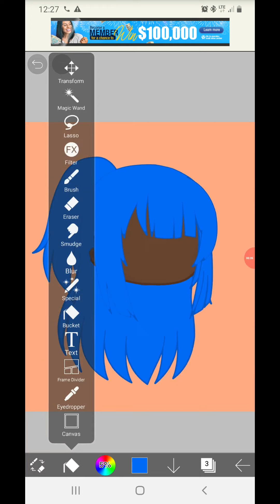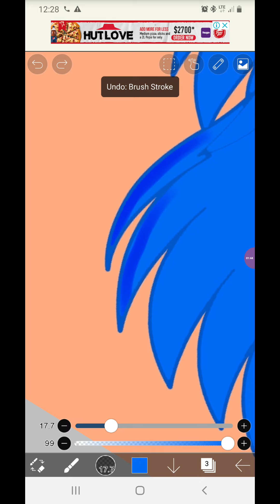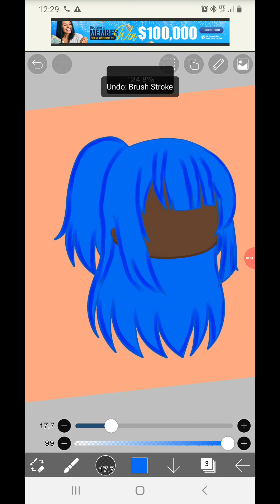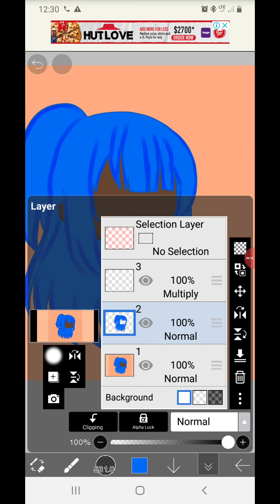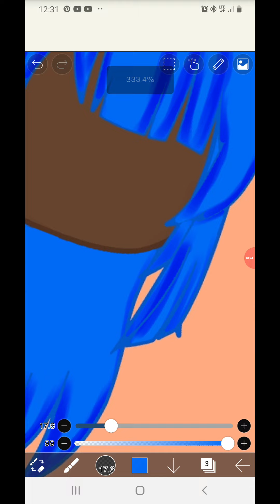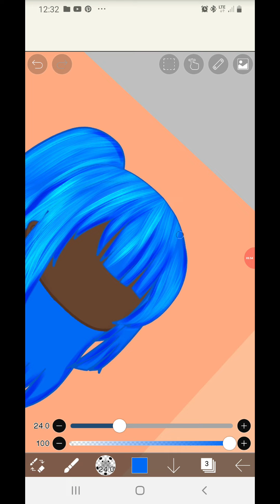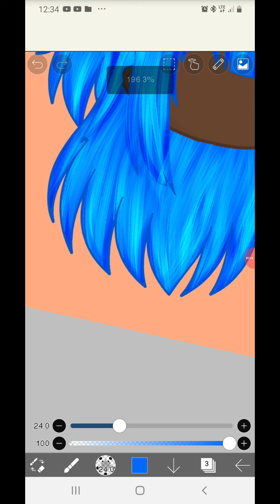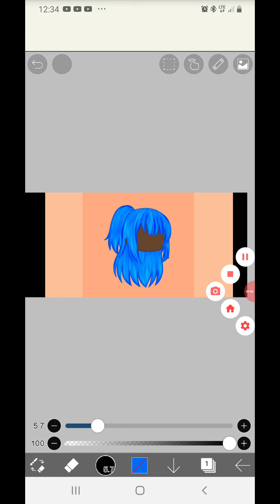Hair tutorial||How I edit hair||new editing||GCE||No music.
Okay I don't really know how to explain but if you don't understand what I did

Step 1. First I Imported the pic
Step 2.I selected the hair color
Step 3.I selected the bucket
Step 4.I started with multiply
Step 5.I used pen fade
Step 6.Then I started to go over the multiplied areas
Step 7.I added a new layer
Step8.Set it to add
Step 9.Use the hair brush
Step 10.Go all around the hair
if you want to go over it again like what I did with the add then go ahead I hope this helped to❤😅

I'm still learning to edit with new brushes
next ima do
1.how I shade/edit eyes🌸
2.How I shade skin🌸
3.How I make blush🌸
4.How I do line art🌸